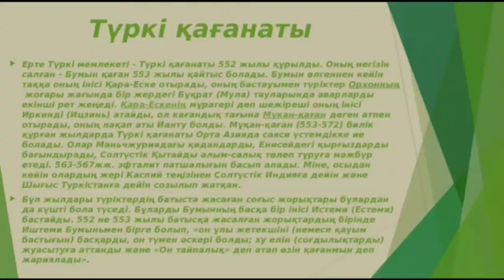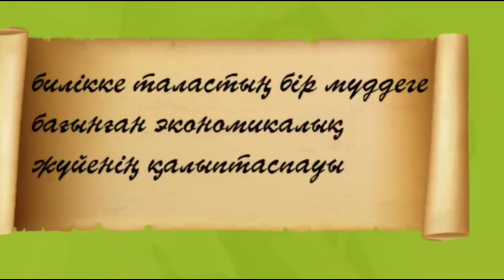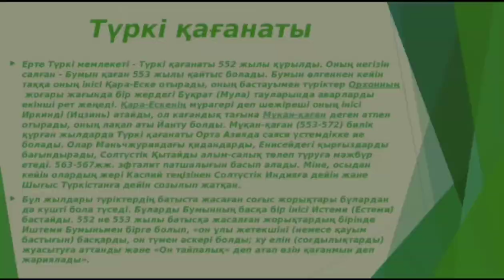Түрік қағанаты қашан құрылды